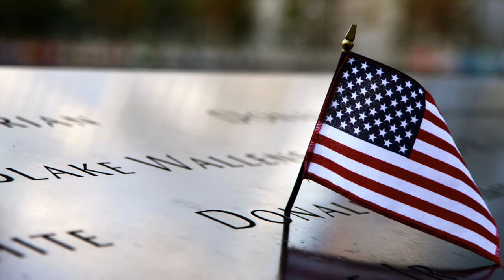Memorial Day Tribute - God Bless the USA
Please join us in paying tribute to the courageous men and women who gave the greatest sacrifice in defense of the freedoms we enjoy. We remember and honor them.

Music and lyrics - Lee Greenwood
Arrangement - Brian Beck

Bridge Town Sound is Portland's premier men's chorus and the Portland Metro chapter of the Barbershop Harmony Society.